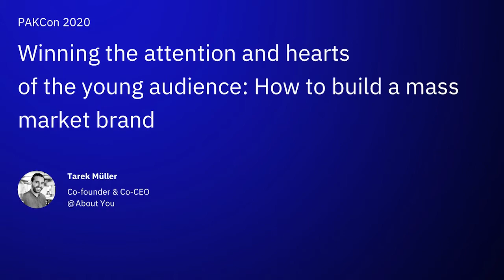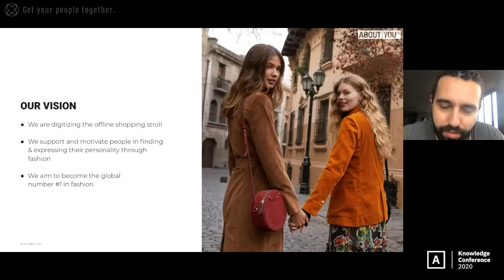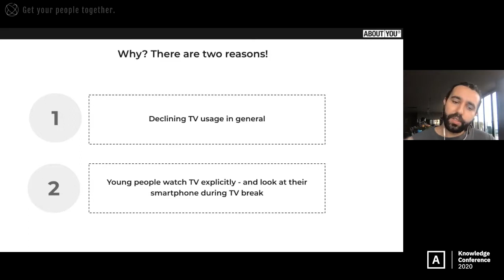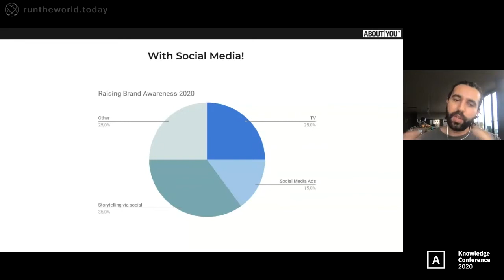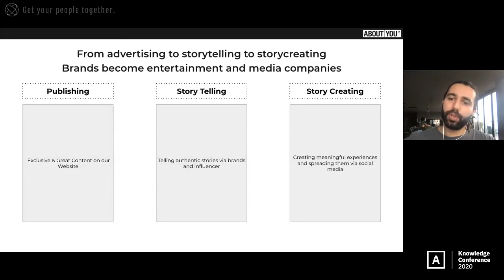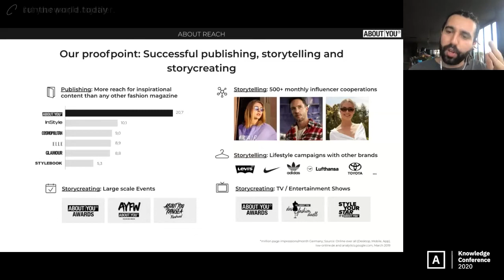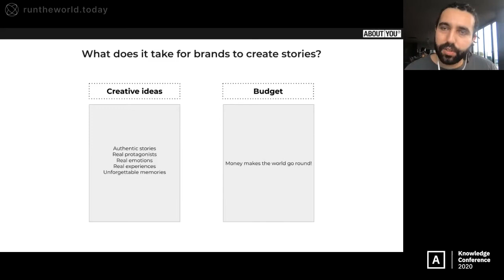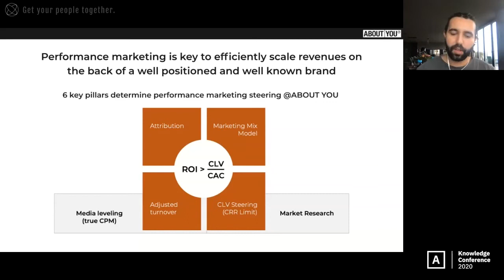How to Build a Mass Market Brand for a Young Audience | PAKCon 2020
Winning the attention and hearts of the young audience: TV is in the past – today social media is en vogue. ABOUT YOU Founder and Co-CEO Tarek Müller explains how to reach a young target group and why TV is basically dead. He also reveals essential elements and how to implement them successfully to gain massive brand awareness.

The annual Project A Knowledge Conference – short PAKCon – is an event for anyone who is interested in digital innovation, venture capital, and entrepreneurship. Experts from every area of digital operations will share their insights and best practices. From marketing to development, from sales to branding, from data science to product management: We’ve got you covered.

Project A Services GmbH & Co. KG
Julie-Wolfthorn-Str. 1
10115 Berlin